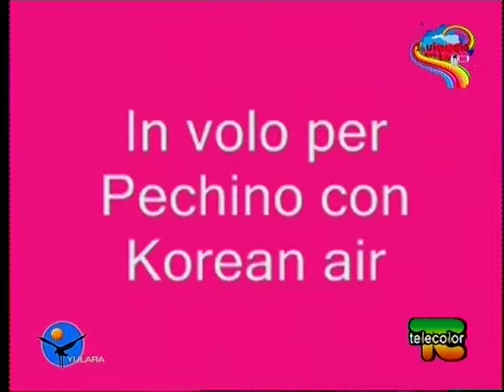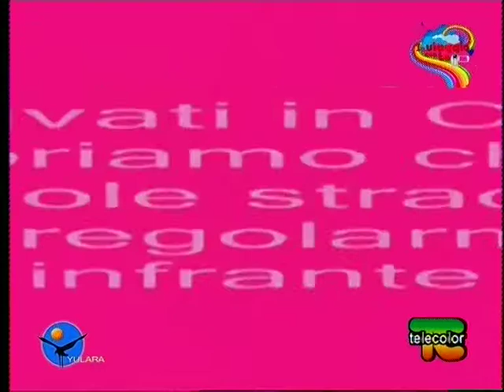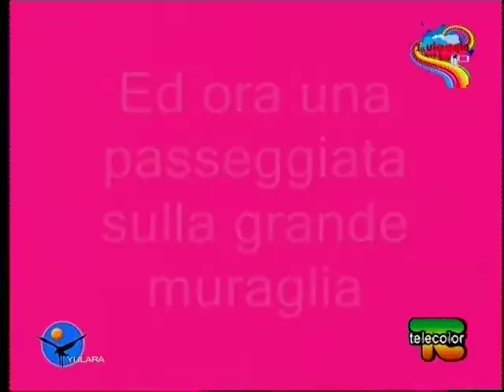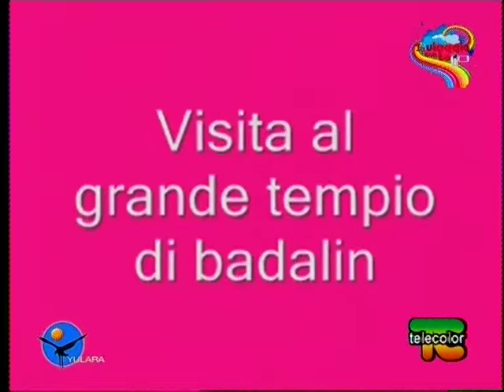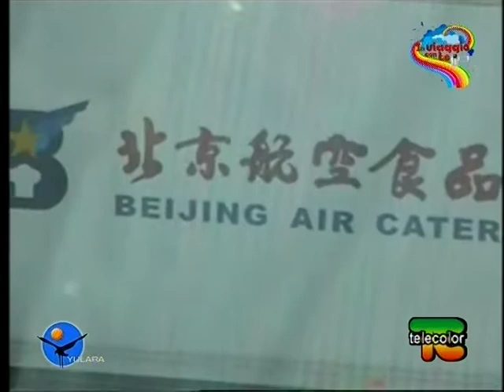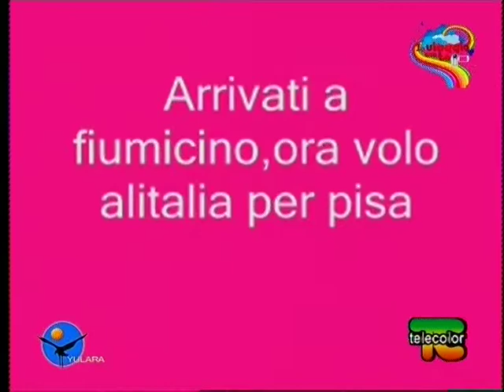Viaggio alla Grande Muraglia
Con Cirelli Giuseppe a Pechino alla grande muraglia